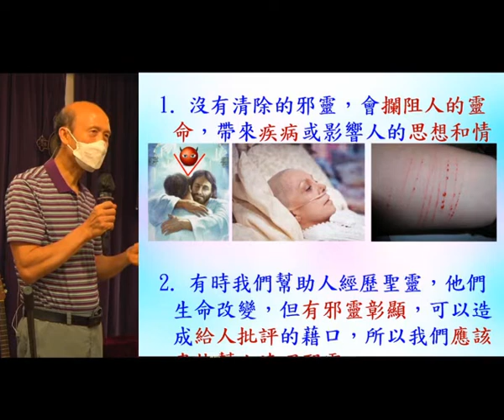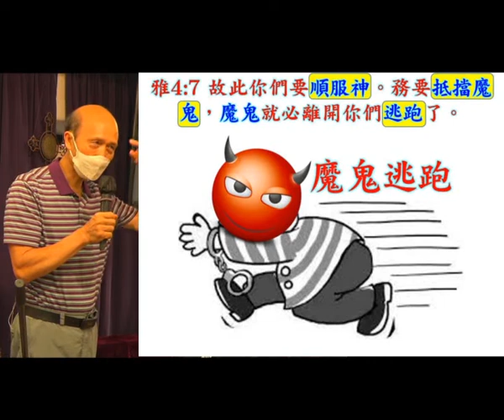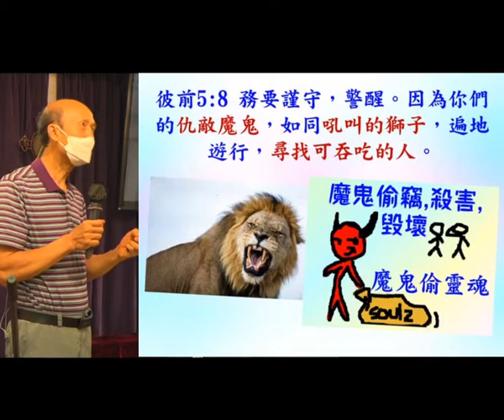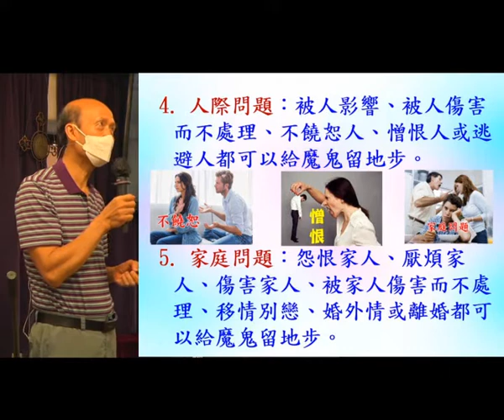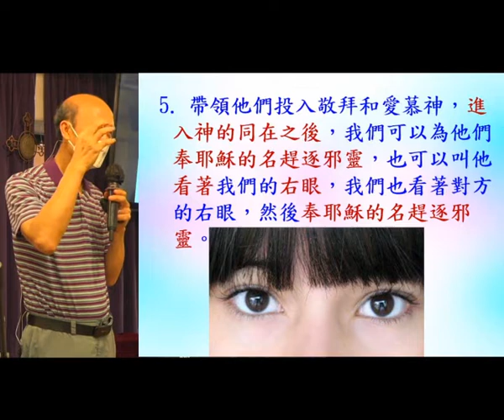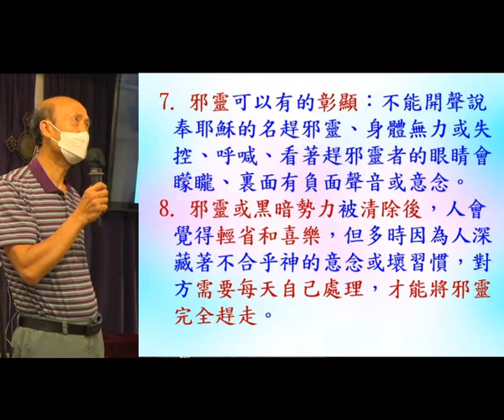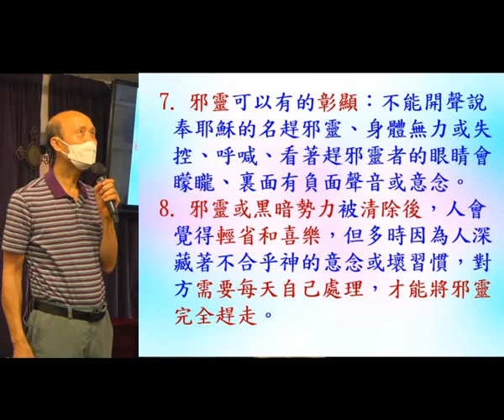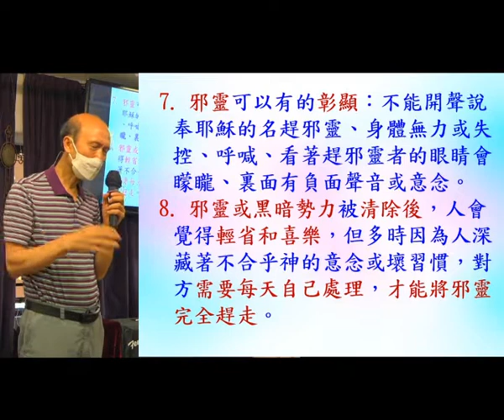在聖靈的能力中為人清理黑暗勢力 -葉牧師 - 11.7.2021 - 葉牧師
在聖靈的能力中為人清理黑暗勢力

1. 與主的關係：怎樣建立與主相愛的關係，怎樣從主的愛得力，怎樣深信神的供應和計劃。
2. 處理生命：怎樣不被人、罪、負面思想情緒和潛意識、婚姻和生活的問題、和侍奉的問題影響。
3. 進入不同層次的侍奉：侍奉可以由簡單的生活見證，到建立別人的靈命，或進入策略性的侍奉。

《輕鬆得勝》的特色：
1. 一目了然：簡單知道怎樣處理和發揮生命。
2. 有實際可行的方法：我和很多人曾20年實際地應用。
3. 可以輕鬆喜樂地得勝：可以在恩典中輕鬆喜樂地處理任何問題，不需要在壓力下成長。因為耶穌的軛是容易的，而神喜悅我們任何真心的努力。
4. 活出《輕鬆得勝》並不太難：處理和發揮生命並不是遙不可及。